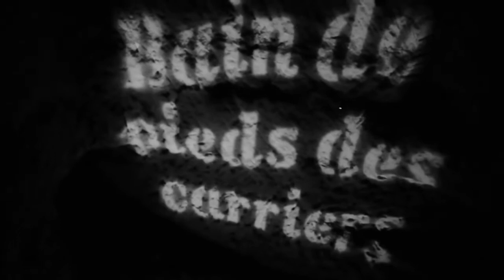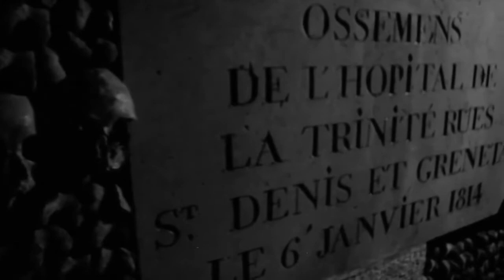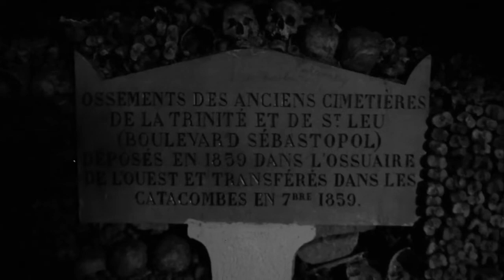Bethlehem Gepriesen sei der Untergang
bethlehem darkmetal germany